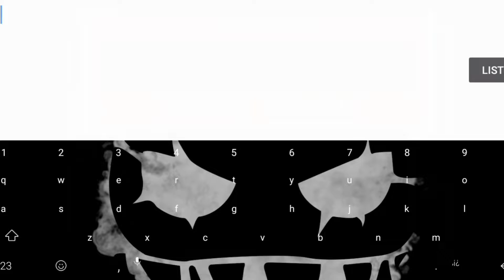[MASTERPIECE] "Reanimation" by Terron (Medium Demon) [3 Coins] [On Mobile] Geometry Dash 2.11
Ya era hora de subir un nivel legendario al canal, y que mejor ejemplo que este, un nivel que revolucionó la 2.0, inspirado en Death Moon, un creador que estaba empezando a darse a conocer, Terron logró cautivar a muchos con esta maravilla en un instante, y me alegra y enorgullece poder traerlo aquí, no me costó mucho realmente, pero recuerdo la primera vez que lo vi, me parecía imposible xd